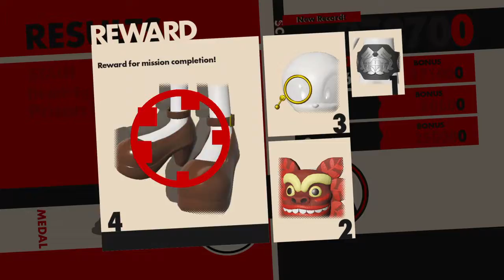SONIC FORCES EGG DRAGooN!!